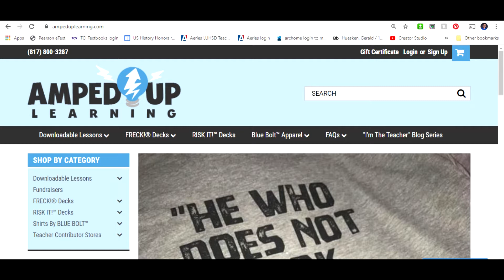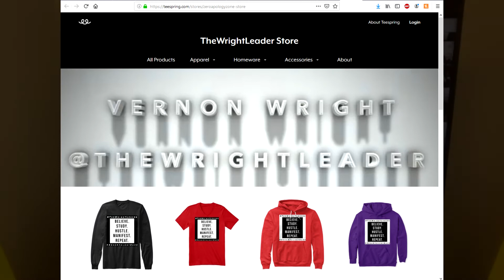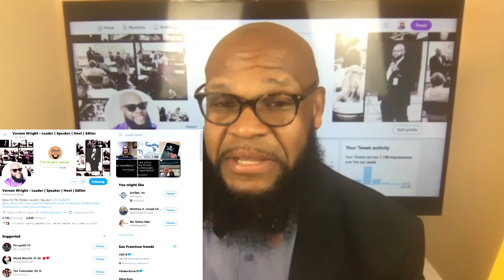Vernon Wright on Teaching Strategies for the Whole Child with Heart and Passion Ep. 67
We start off 2020 with a clear vision on teaching with Vernon Wright. Vernon talks about the impact that is possible working with passion in education. He talks about the hashtag, zero apology zone, and other approaches to the classroom that make him a unique instructor and motivator.